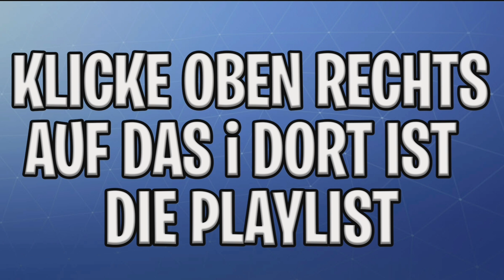Fortnite: Tanze beim Rohrmann, Heumann und Holzzelt | Trickschuss Aufgaben Lösungen | FERJUS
Alle Trickschuss Aufgaben:
Eliminierungen, während du 50 Kondition oder weniger besitzt
Esse Äpfel (Sofortgegenstände) beim Obstgarten
Eliminierungen bei Weeping Woods oder einem Orientierungspunkt
Tanze beim Rohrmann, Heumann und Holzzelt
Erhalte Kondition durch einen kleinen Fisch, einen Zappler und einen Schlürffisch
Eliminierungen mit Pistolen
Besuche im Verlauf eines Matches benannte Orte
Füge Schaden mit Schrotflinten zu
Vermeide Fallschaden, indem du in einem Versteck landest
Heile dich innerhalb von 10 Sekunden, nachdem du Schaden durch einen Gegner genommen hast
Suche das versteckte „T“ aus dem Ladebildschirm „Trickschussl